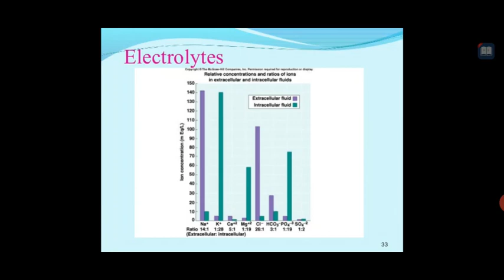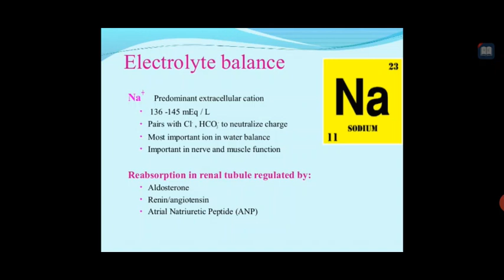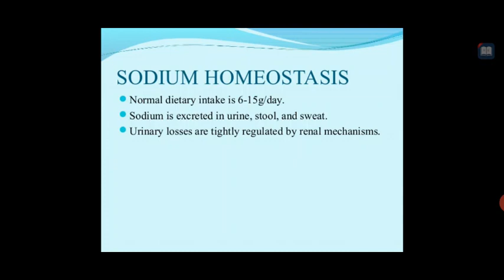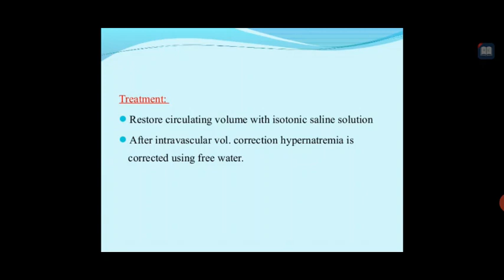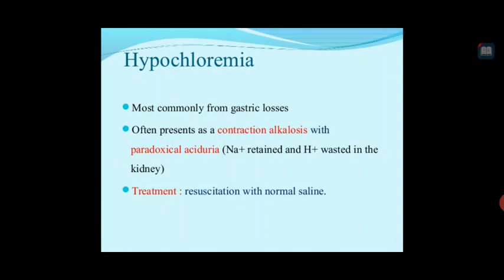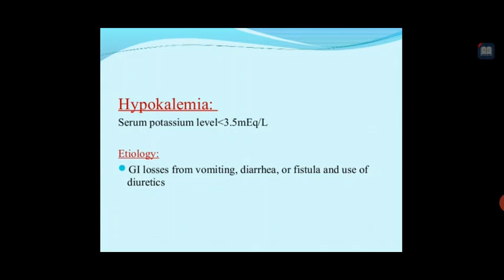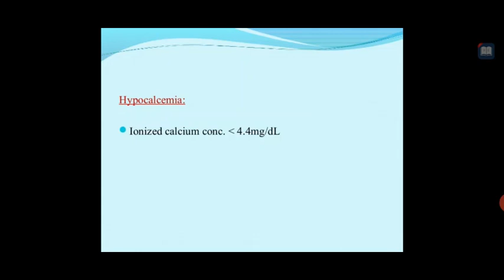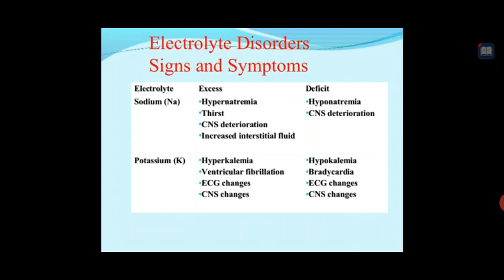Monika Ma'am Topic:- Electrolytes 09/09/20